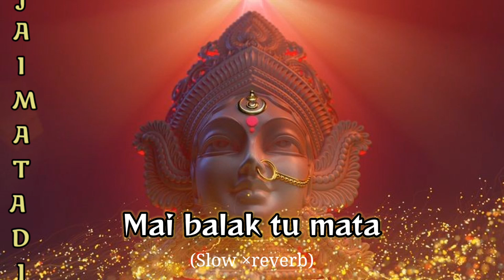Mai balak tu mata sherawaliye ||hindi bhakti Navratri || slow and reverb song|| jubin nautiyal